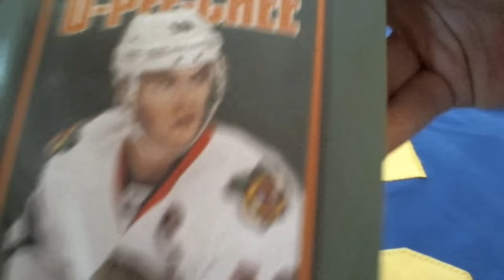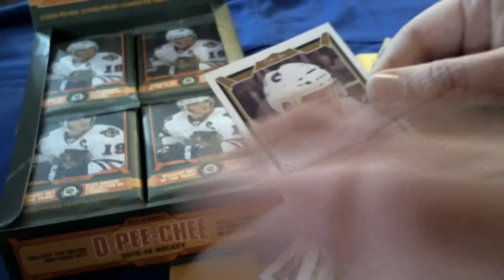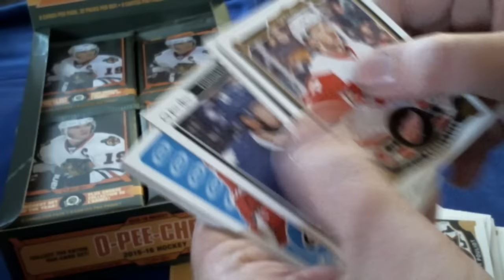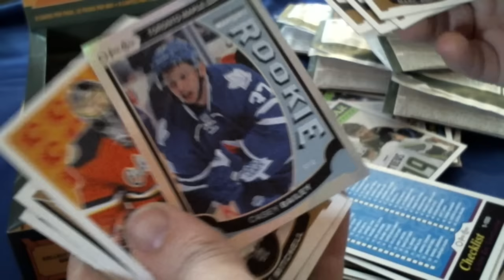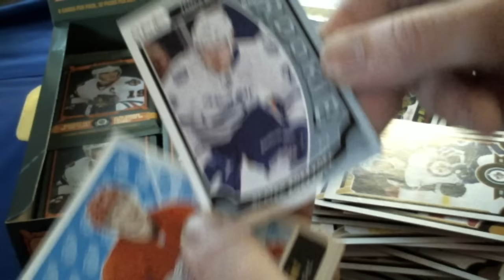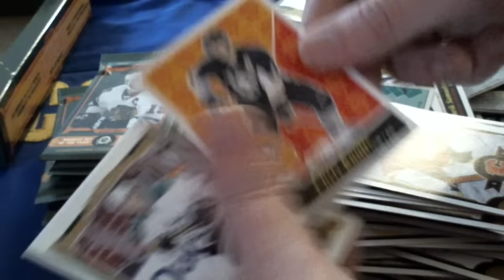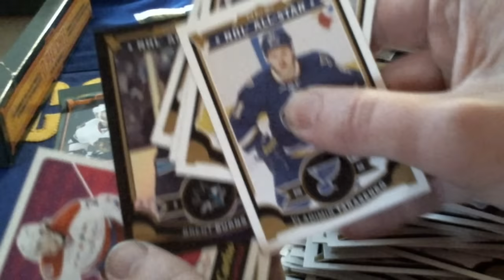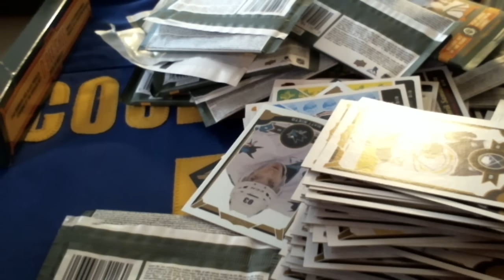Boxbreak O-Pee-Chee 2015-16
boxbreak på O-Pee-Chee 2015-16 Hobby